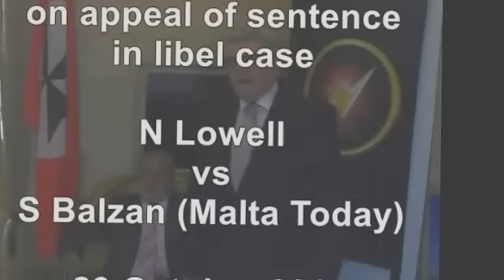Dr Emmy Bezzina about the Lowell vs MaltaToday Appeal (2015)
Justice - Prejudicial Different Weights & Measures
Filmed right after the appeal: 23rd October, 2015 10AM